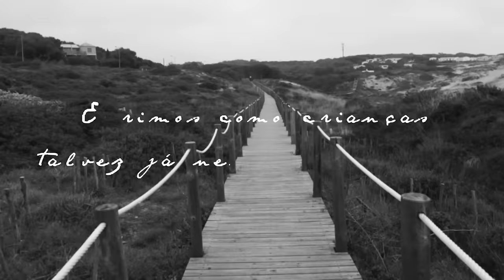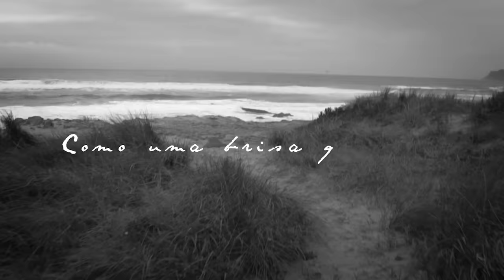Miguel Gameiro - Aquela Canção feat. Cuca Roseta (Official Video)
Produção 78 | Realizador: Nuno Dias
2017 Miguel Gameiro, distribuição digital Farol Música, Lda.